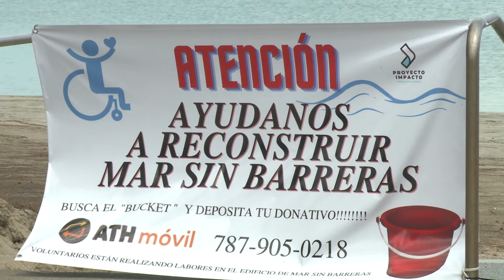Balneario de Luquillo busca establecer el concepto solidario “Mar Sin Barreras”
Varias organizaciones sin fines de lucro y la propia comunidad de Luquillo han revivido el sueño de una joven de 14 años en silla de ruedas de poder bañarse en la playa. Esta colaboración singular se dio a la tarea de rehabilitar las facilidades en el balneario de Luquillo conocido como “Mar Sin Barreras”. Mayra Acevedo tiene esta historia de trabajo solidario y compromiso con las personas que viven con discapacidad.